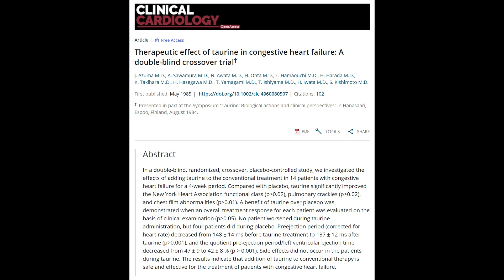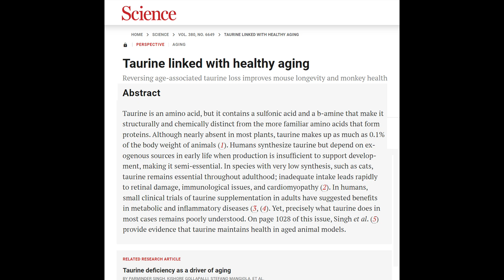TAURINE EXTENDS LIFE UP TO 23% | New Study June 2023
Taurine User / Dosage Guide + full analysis of the latest taurine supplement study. How to use taurine for anti-aging and life extension.

Go to iherb for the cheapest top brand supplements on the planet!

STUDIES REFERENCED
PARTIAL LIST